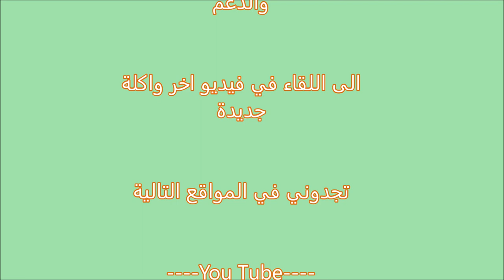ورق عنب و قرع (كوسة) محشي على الطريقة الأردنية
لقد تعلمت هذا الطبق من أختي العزيزة وهي متزوجة من أردني. إنه طبق لذيذ للغاية وهو مختلف تمامًا عن طبقنا "العراقي دولما". في هذه الوصفة ، لا يستخدمون الطماطم بأي شكل من الأشكال وأيضًا لا يستخدمون البصل ولا البقدونس. أن نكون صادقين ، إنه أسهل من الدولمة حيث نستخدم الكثير من المكونات ومجموعة متنوعة من الخضروات المراد حشوها. أعتقد أن جميع أنواع المحاشي المختلفة لها نكهة فريدة من نوعها ، وجميعها لذيذة بالنسبة لي.

مكونات الحشوة:

٢ كوب من الأرز يغسل ثلاث مرات ويصفى
١/٢ كيلو الى ٣/٤  الكيلو من اللحم المفروم
١-٢ ملعقة كبيرة من الثوم المفروم
١ ملعقة كبيرة ملح أو حسب الرغبة
١ ملعقة صغيرة فلفل أسود
١-٢ ملعقة كبيرة بهارات مشكلة

  السوائل المضافة فوق المحاشي:
الماء ، يكفي لتغطية حوالي ٥-٦ كوب ماء ساخن
١/٢ ملعقة صغيرة من ملح الحامض/يمكنك استخدام أي واحد من الحموضة

الخضروات المراد حشوها:
٥-٨ كوسة او حسب الرغبة تغسل تقطع الطرفين وتقطع إلى نصفين أو تترك كاملة.
 تحفر والحفاظ على اللب جانبا
٢-٣ من لفائف ورق عنب جاهز او فريش والكمية حسب كمية الحشوة

الخطوات:

١  تأكد من غسل أوراق العنب وإزالة السيقان وعصرها من الماء.
٢ امزج مكونات الحشوة . ضع دهن في قاع قدر متوسط الحجم ثم ضع لب القرع او أوراق العنب حتى تمنع التصاق المحاشي ثم ضع لحم يفضل مع العظام وهي خطوة اختيارية. رشة من 7 التوابل والفلفل الأسود والملح.
٣ احشي القرع  كطبقة أولى.
٤ لف أوراق العنب كطبقة ثانية كما هو موضح في الفيديو.
٥ ضع مادة الحامض المفضلة لديك
٦  صب كمية كافية من الماء للوصول إلى الجزء العلوي من أوراق العنب
٧ ضع طبق او ثقل في الأعلى لمنع فتح أوراق العنب.
٨  يُغلى المزيج في درجة حرارة عالية ويطهى لمدة تتراوح بين 20 و 30 دقيقة ثم يرفع الطبق.
٩ عندما تقل السوائل ، قم بخفض درجة الحرارة إلى متوسطة منخفضة وطهيها لمدة 30 إلى 40 دقيقة أو حتى تصبح أوراق العنب طرية للغاية ويطهى الأرز.